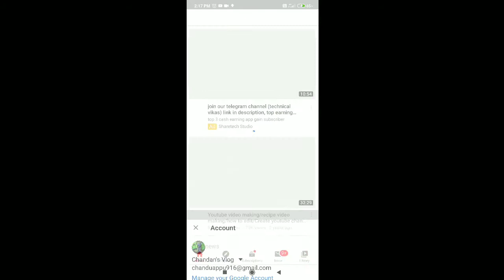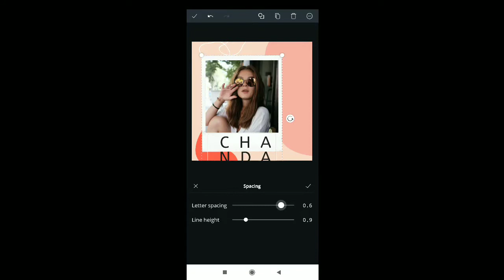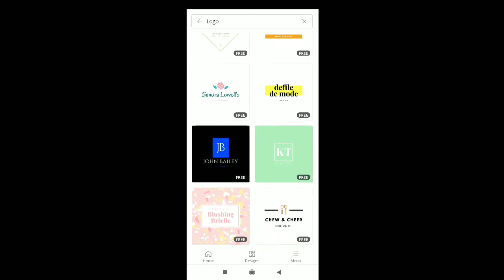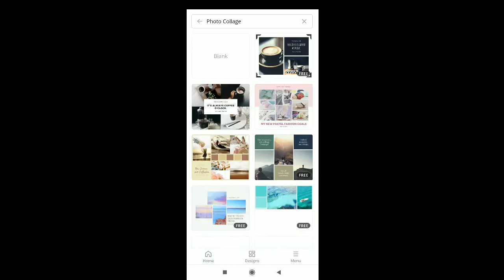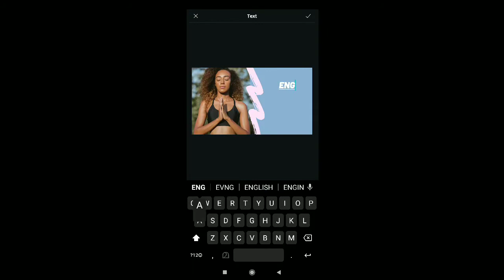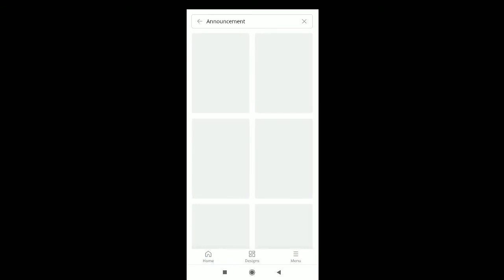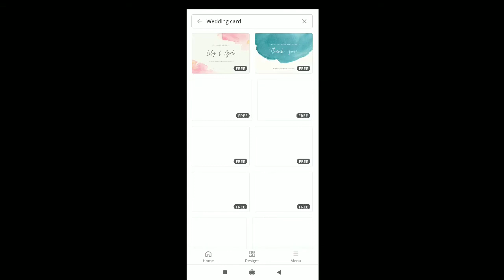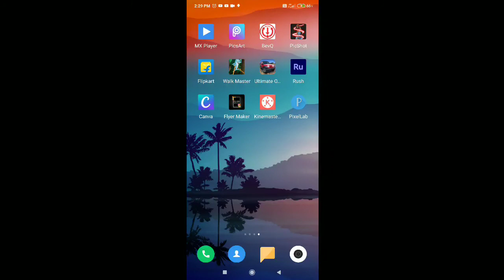💥💯😱വെറും 5 മിനിറ്റ് കൊണ്ട് നിങ്ങൾകൊരു proffetiol എഡിറ്റർ ആവാം ❤️😱💯💥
ഹായ് ഫ്രണ്ട്‌സ്.. 😍
എല്ലാവരും സുഖമായിരിക്കുന്നു എന്ന് വിശ്വസിക്കുന്നു..
വെറും 5 മിനിറ്റ് കൊണ്ട് നിങ്ങൾക്കു ഒരു proffetional എഡിറ്റർ ആകാം..